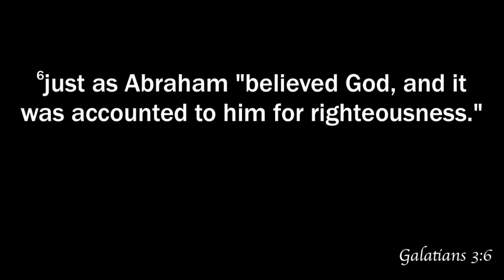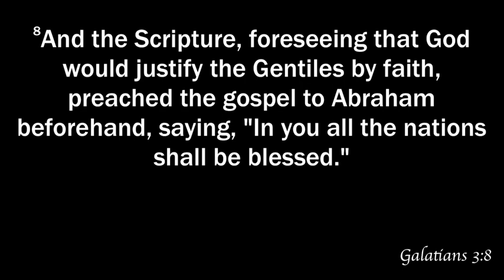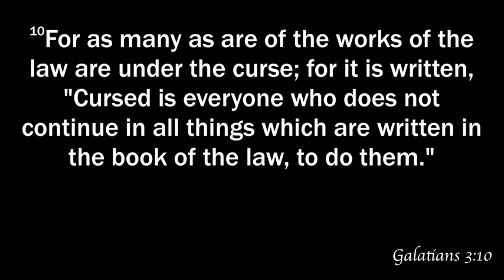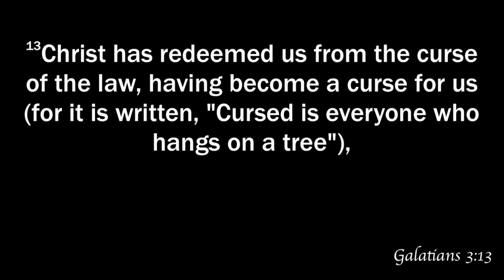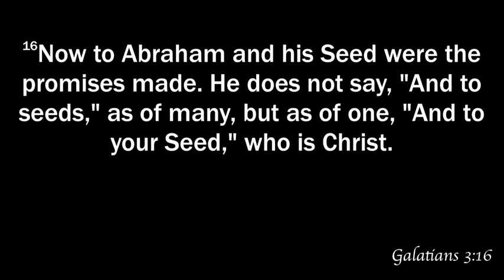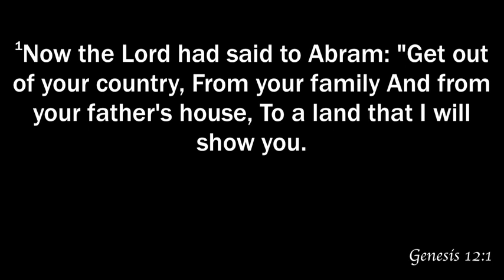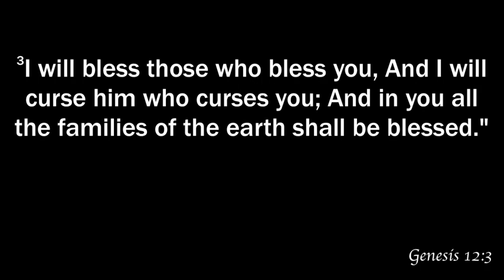2.10.19 - The Blessing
2.10.19 - The Blessing